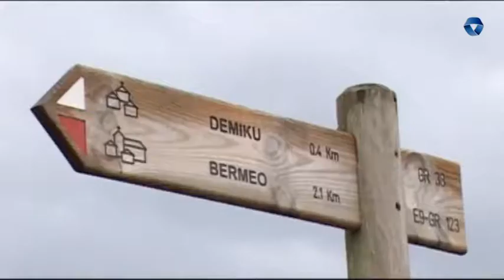UMEENTZAKO JOKOAK, MENDI MARTXA ETA TOSTADA LEHIAKETA, BESTEAK BESTE, DEMIKUKO JAIETAN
(ALB) 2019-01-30 BERMEO UMEENTZAKO JOKOAK, MENDI MARTXA ETA TOSTADA LEHIAKETA, BESTEAK BESTE, DEMIKUKO JAIETAN